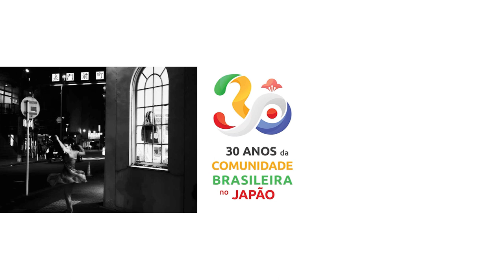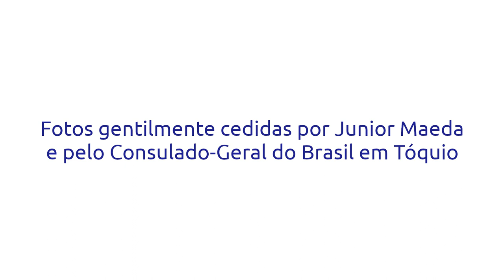Celebração dos 30 anos da Comunidade Brasileira no Japão